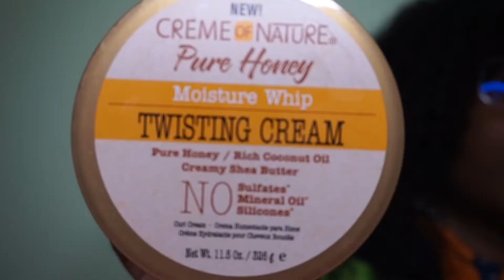Bantu Knots on Natural Hair | Half Up Half Down | naturalraven.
Hey everyone! I hope everybody is living their BEST LIFE and if you’re not please do something today to put you on the path of living your best life! In this video I am trying out a half up half down style with bantu knots 🤗! I hope you all enjoy this video! Peace, Love, and Light to You All :)

Products

Creme of Nature Moisture Whip Twisting Cream

Taliah Waajid Green Apple & Aloe Nutrition Hold Me Down! Gelle

Style Factor Edge Booster Strong Hold Water-Based Pomade

Music